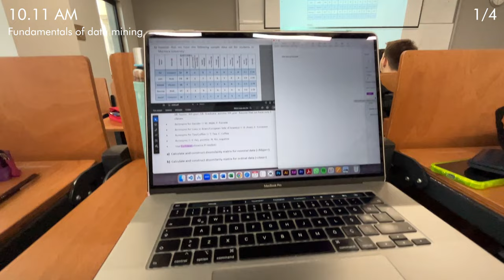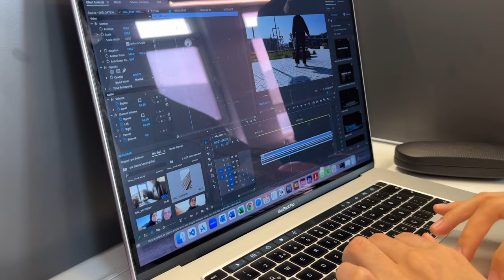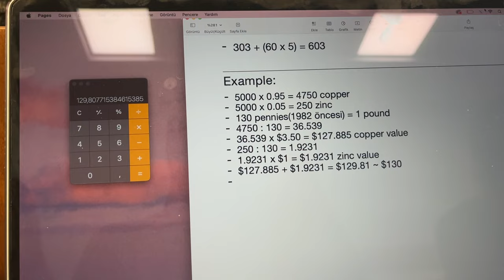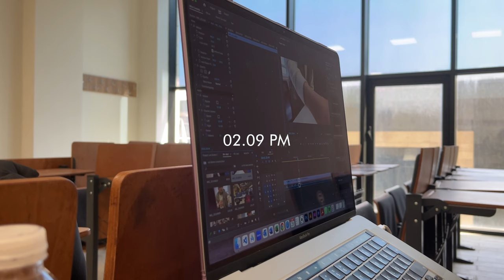📚 UNI VLOG: productive days, lunch box prep, morning routine, library study, proper classes🖇️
✏️ Hello & welcome to a realistic computer engineering student video. Before graduating, I'll try to capture my university life every week to keep memories. My goals for this semester are to attend classes and bring my meals from home. So, you might see a lot of meal preparation in my videos. Enjoy watching! 💘